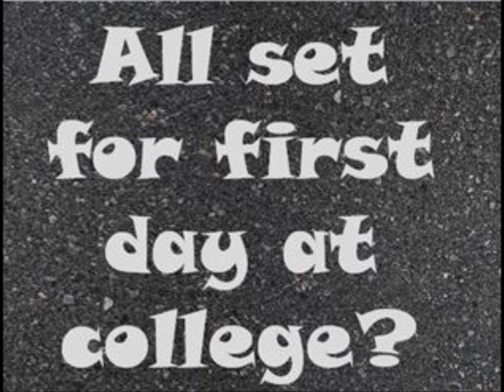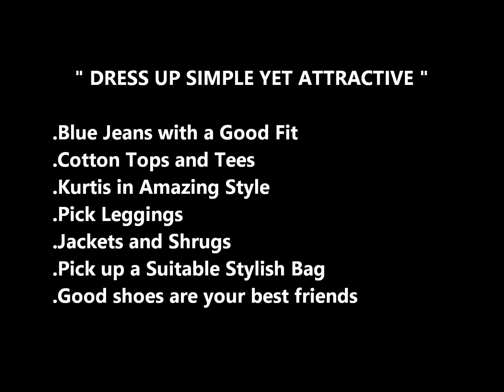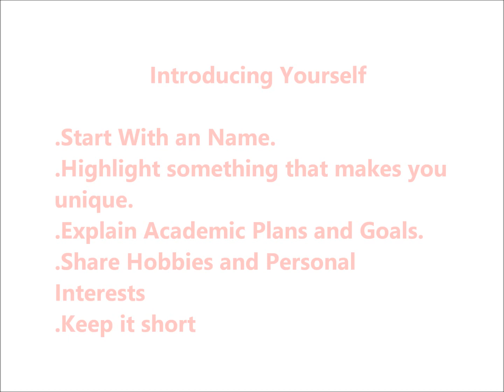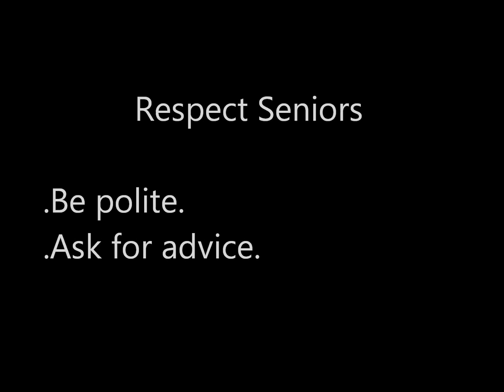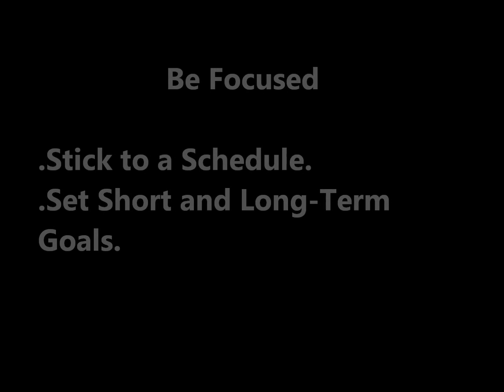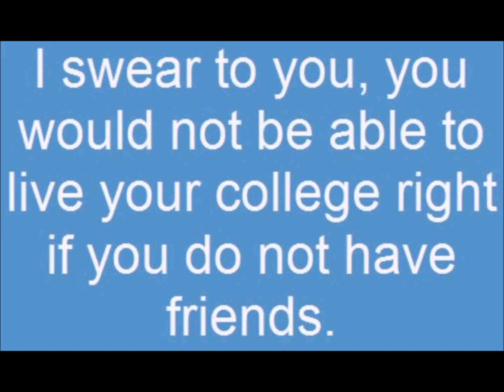First Day Of College | useful tips for student's | College Life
Hello Everyone,

In this video I am sharing Tips and Tricks to make first day of your college amazing as you know first impression is last impression so follow this useful tips to make your first day memorable.

Cya In Next Video till the time stay safe stay stylish.